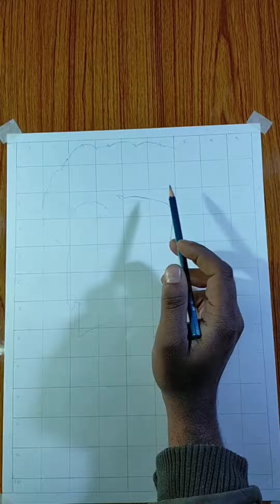JAKE GYLLENHAAL, (Drawing) use grid,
JAKE GYLLENHAAL, Hollywood super Star,(Drawing) use grid line,  how to draw,